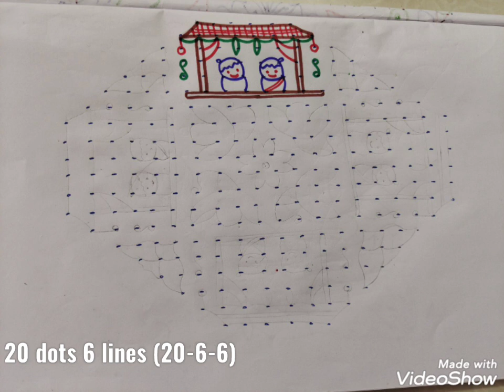20 dots 6 lines (20-6-6) Parallel dots (Neer pulli) kolam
20 dots 6 lines (20-6-6) Parallel dots (Neer pulli) kolam